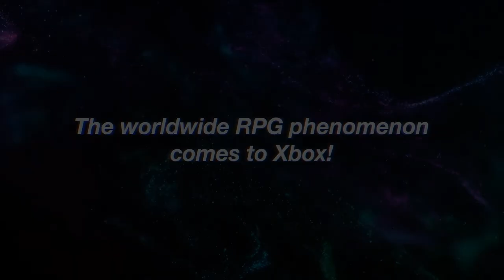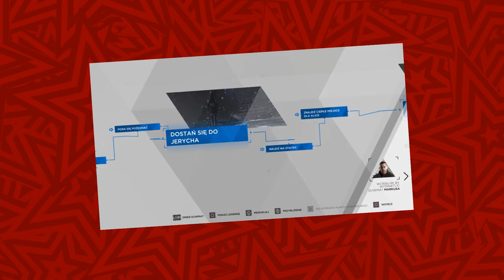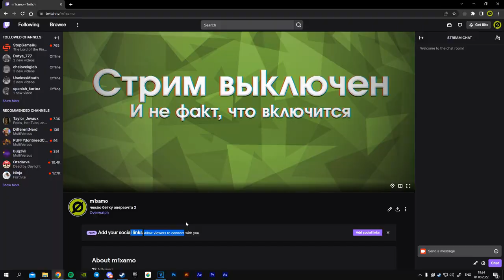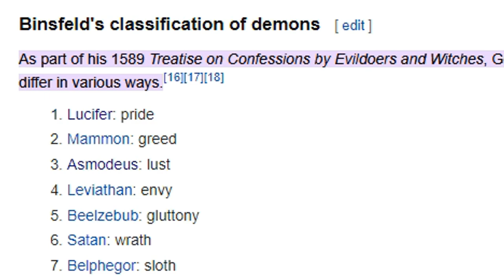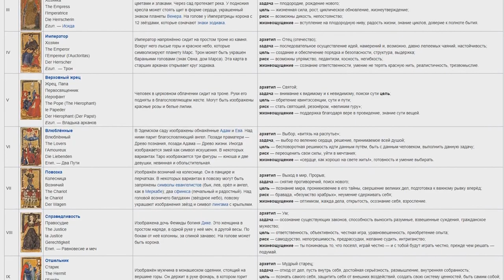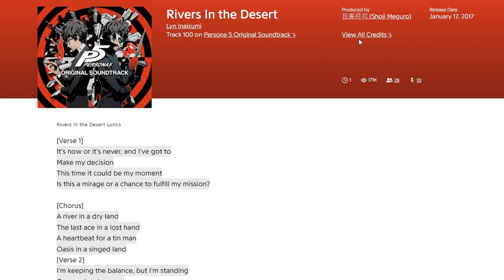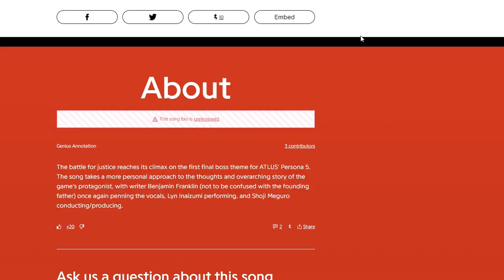НАРОДНАЯ J-RPG | Persona 5 Royal | Разбор и анализ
Persona 5 Royal - уникальная игра и замечательное продолжение оригинальной игры. Чем же так хорош сюжет затрагиваемый в новом контенте? Предлагаю разобраться.
Три месяца я пилил этот видос, переделывая его раза два с нуля. Решил себя попробовать в около "эссеистике." Как получилось, это на ваш суд.

0:00 - Интро
3:39 - Смертые грехи
8:18 - Отсутствие лудонарративного диссонанса
10:44 - Йошизава и Маруки
14:49 - Новый семестр
18:53 - "Хорошая" концовка
19:36 - Прошлое Маруки
21:30 - Азатот и Адам Кадмон
27:58 - Истинная концовка
30:05 - Strikers не имеет смысла
34:30 - Музыка
37:16 - Заключение